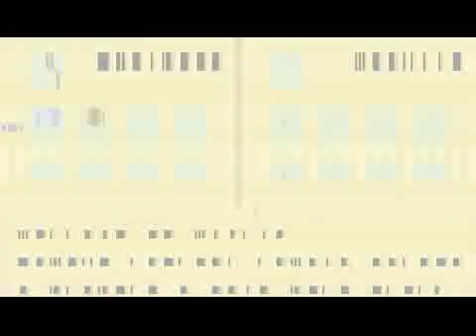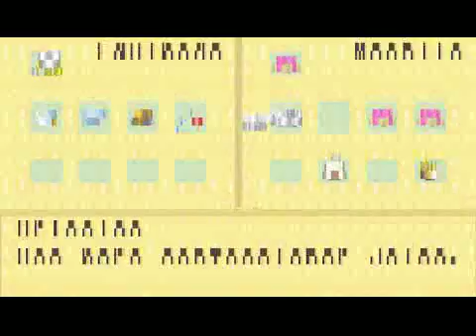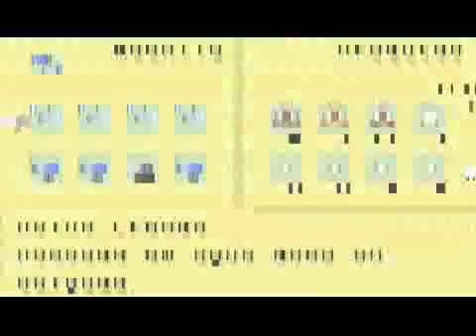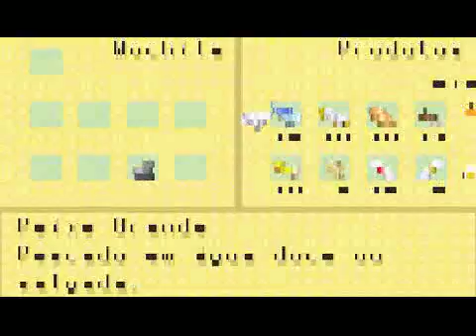HMFoMT - Pesquei um peixe de quase 1 metro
E ai pessoal, beleza? Mais um video de Harvest Moon: Friends of Mineral Town

Gostou?